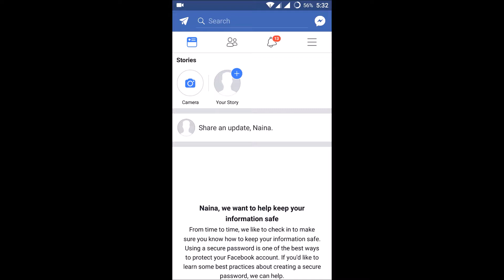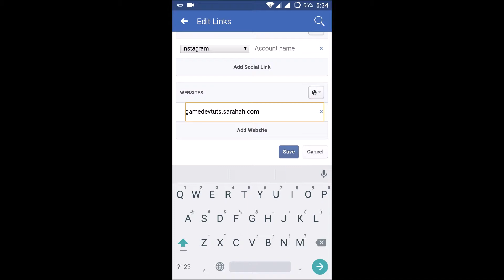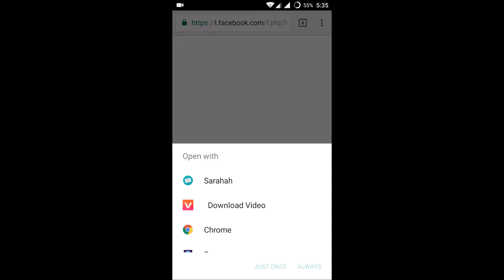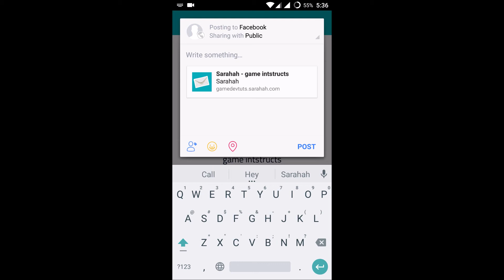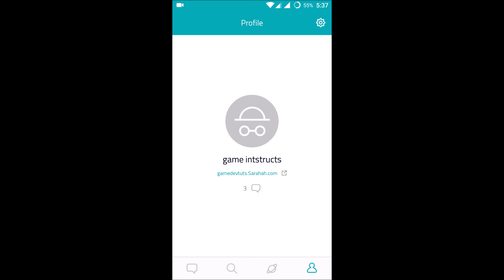How to add your sharahah link to Facebook profile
how to add sarahah link to facebook : adding sarahah account link id to your facebook profile is very easy and simple,just copy your sarahah link and then goto Facebook profile and click on edit Facebook profile,there you will find a option like Add Social or websites links,click on it and paste your sarahah account link to add it to Facebook profile.

Step by step Process to share/add Sarahah link to Facebook Profile:

1)Copy Sarahah account link
2)Edit Facebook Profile
3)Paste Sarahah link on Social and websites link and click on save and it will be updated on your profile.